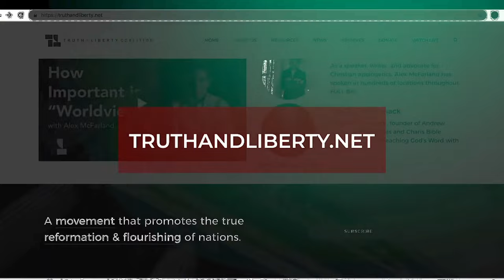Janet Porter on Shining God’s Light on Critical Issues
Andrew Wommack and Richard Harris are joined by Janet Porter of Faith2Action. Join them as they discuss taking a biblical stand on issues including life, marriage, family, gender, and more.

Porter, Abortion, Life, LGBTQ, Marriage, Family, Elections, Democrat, Republican, Biden, Trump, Government, Ideology, Truth, America